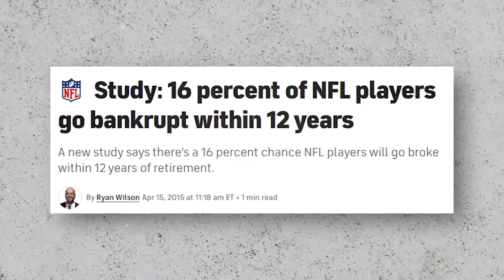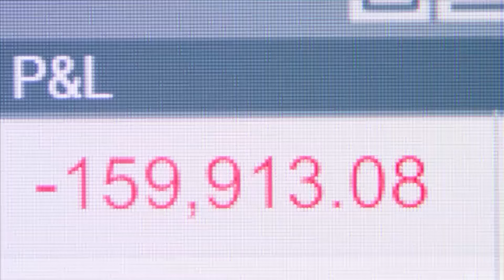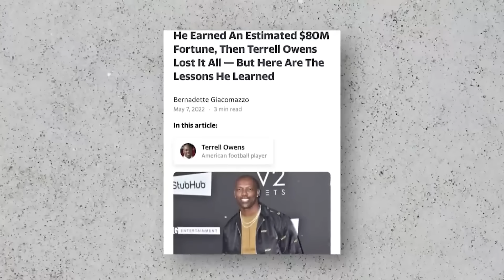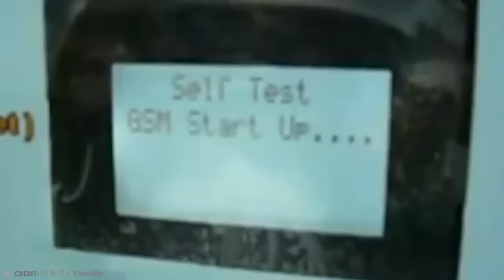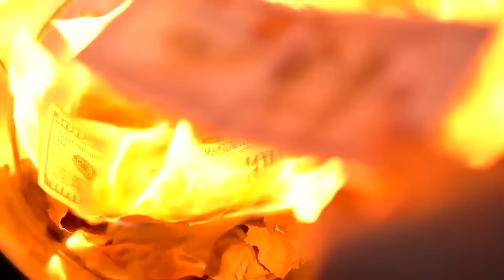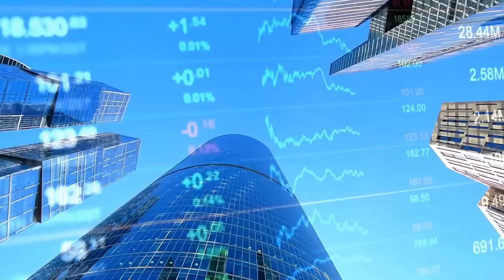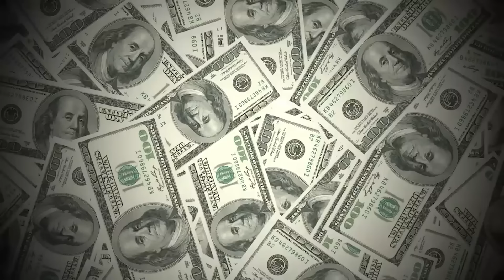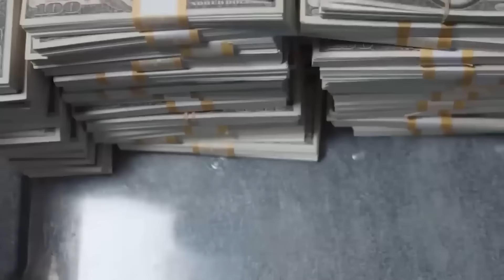Dumbest Ways NFL Players Went Broke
Watch as we uncover the dumbest ways NFL players have gone broke. From extravagant purchases to poor investments, these athletes have learned the hard way that money doesn't last forever.